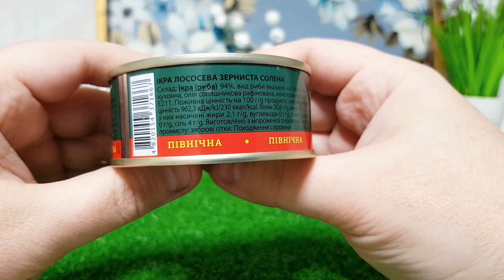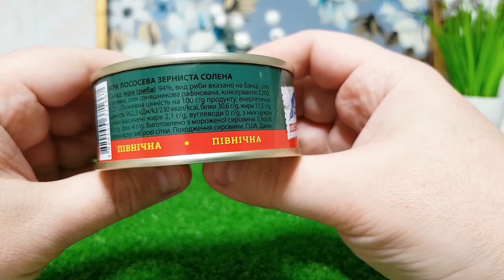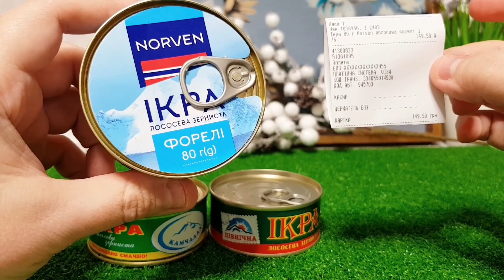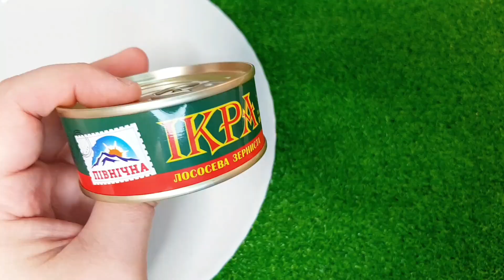Дегустація червоної ікри 🔴 Яка НАЙКРАЩА до НОВОРІЧНИХ СВЯТ ⁉️ Червона зерниста ікра горбуша, форель.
Ікра червона атб, ікра червона Сільпо.Дегустація червоної зернистої ікри, ікра форелі, горбуші, ікра лососева. Червона ікра, яка найкраща, ціни на червону ікру.

Увага ! Це відео не реклама, це відео не дезінформація, смак продуктів, це мій особистий смак.